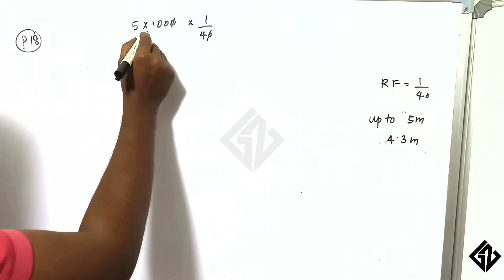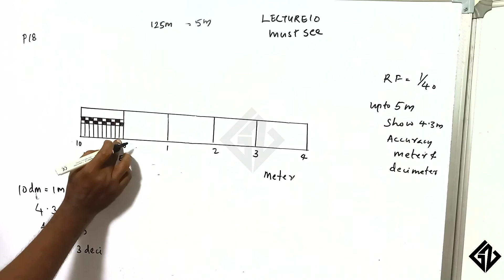P18- Pain scale-3- Engineering Graphics for Diploma Poly Technics-KLP 2019